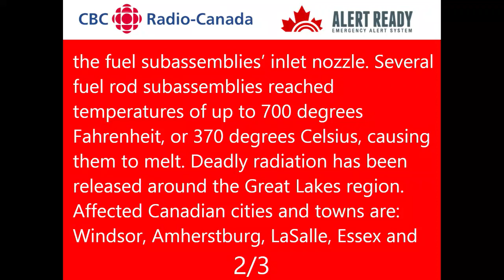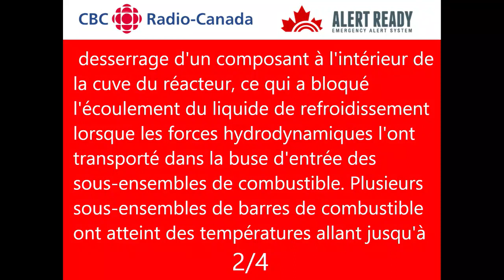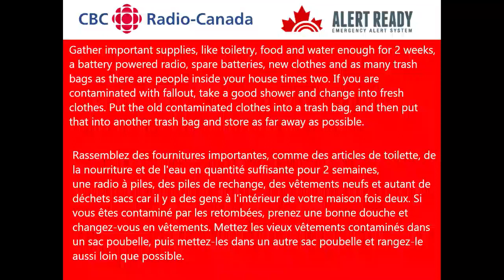Canada EAS - Nuclear Disaster [Probably? (Mock)] (FAKE SCENARIO)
Fake Canada EAS. I'D HIGHLY NOT RECOMMEND TO PLAY THIS IN PUBLIC IN CANADA (or elsewhere), AS IT CONTAINS VALID EAS TONES.